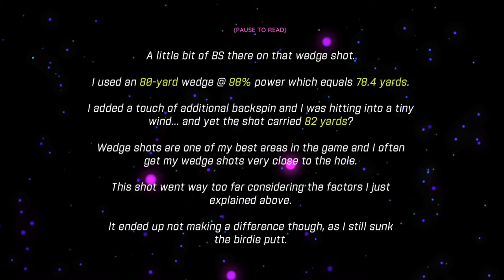WGT Golf. Deadly wedges, easy birdies @ The Ocean Course.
WGT Golf. Deadly wedges. 3 easy birdies @ The Ocean Course.